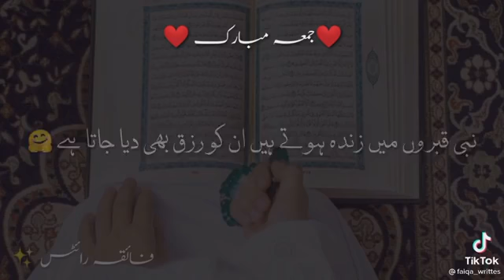jumma Mubarak ho